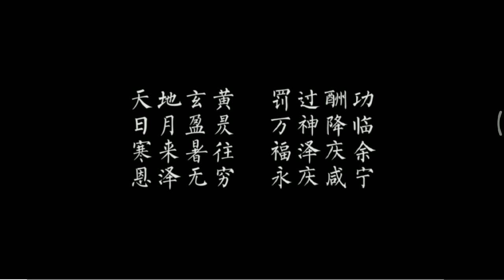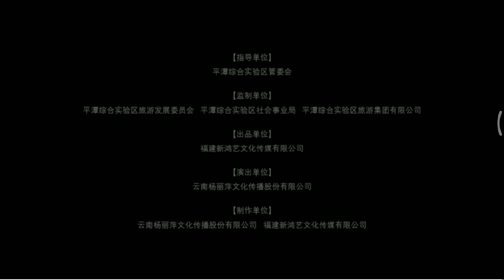平潭印象 Pingtan Image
This is the promotional video of Pingtan Image directed by Yang liping who is famous for her peacock dance.